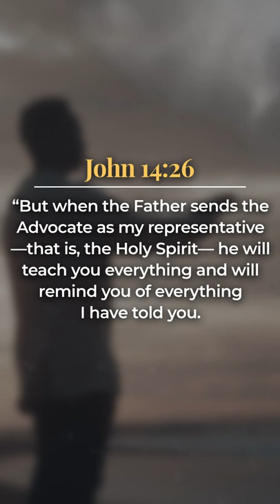If You're Struggling to Understand the Bible WATCH THIS | The Secret to Understanding the Bible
If you're struggling to understand the Bible watch this. With the Holy Spirit as your personal Teacher, you don't have to struggle to understand the Bible. He will reveal the deep truths of God's Word to you. You only have to ask for His guidance.

For more free content like this, sign up to David’s emailing list by clicking

Purchase your copy of "Carriers of the Glory"